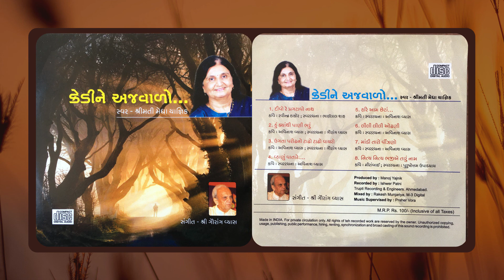07 Maadi Taro Vinjano | Kedi Ne Ajwalo | Medha Dave Yajnik | Gaurang Vyas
Singer: Medha Dave Yajnik
Composer: Avinash Vyas
Poet: Avinash Vyas